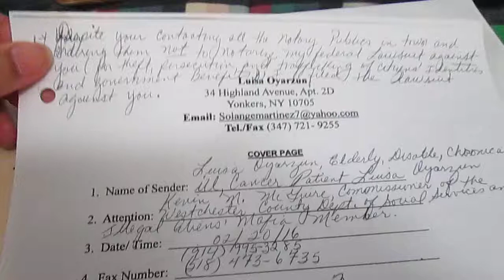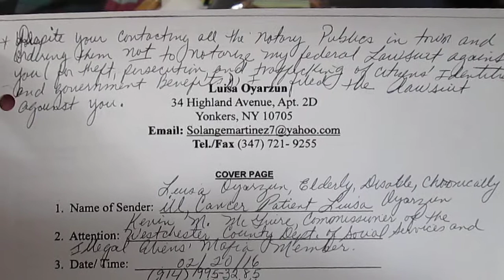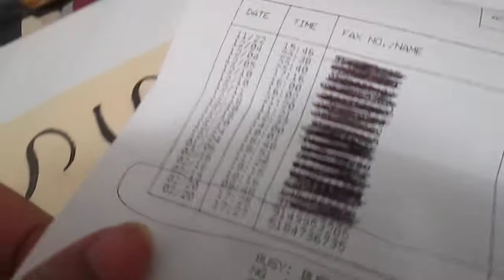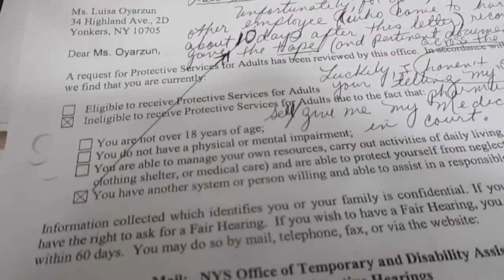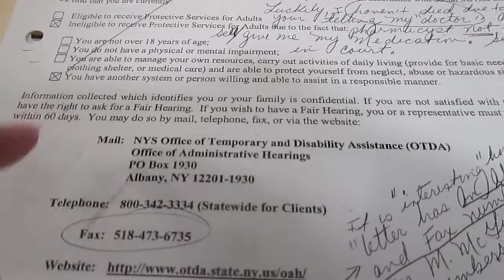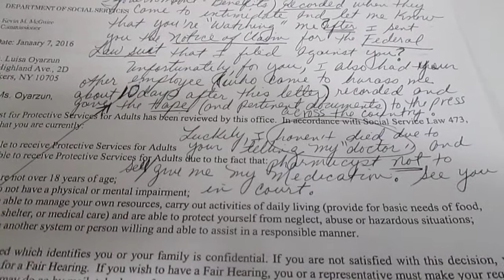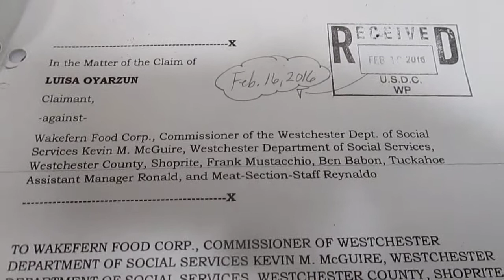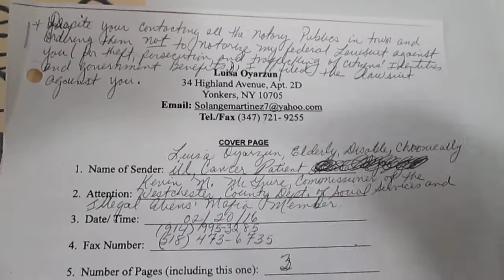FAX TO AN ILLEGAL ALEINS' MAFIA MEMBER WORKING FOR DSS 1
ILLEGALS’ MAFIA VICTIM FIGHTS BACK FOR HER IDENTITY & GOVERNMENT BENEFITS!

American Citizens Placed on a Hit-list by the Illegals’ Mafia [After they report their Identities, Medical Insurance, State Pension, and Government Benefits Stolen by the said Mafia].

Illegals Aliens’ mafia victim, Luisa Oyarzun, fights back and sues Illegal Aliens’ Mafia Member Kevin M. McGuire at the United States Federal Court.  McGuire is the Illegals’ Mafia Member who works at a State Government Employee in the Westchester Dept. of Social Services, in Westchester; NY.

Elderly, Disable, Cancer Dying Citizen Luisa Oyarzun filed a lawsuit to get her Identity, State Medical Insurance (New York State Straight Medicaid), State Pension, $13,000.00-Stolen dollars (from her Social Security Disability Benefits), and her Corrected Federal Records (falsified by McGuire and his supervisees at the Local Dept. of Social Services).

Because of the aforementioned Lawsuit, Ms. Oyarzun has been placed in a hit-list (by the said Illegals’ Mafia, sued, Member and his associates).  Mr. McGuire supervisees constantly follow, stalk, and watch Ms. Oyarzun and her family. Currently, they are “endangered persons,” due to their reporting of the aforementioned theft of identities and Government Benefits.